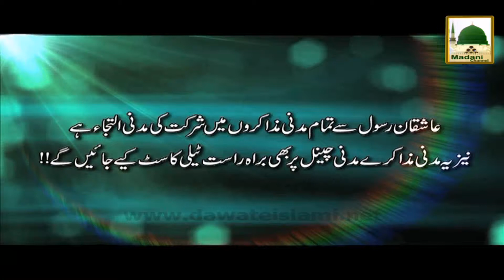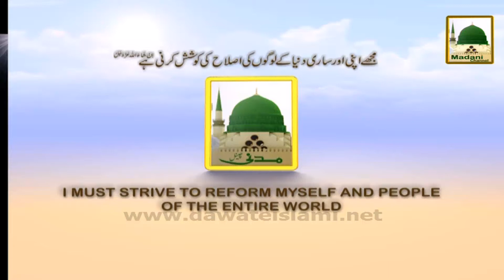Promo - Madani Muzakra - 01 Ta 12 Rabi ul Awwal - 08-15pm